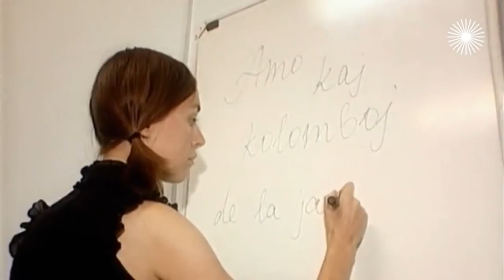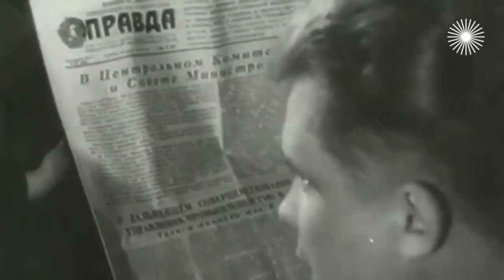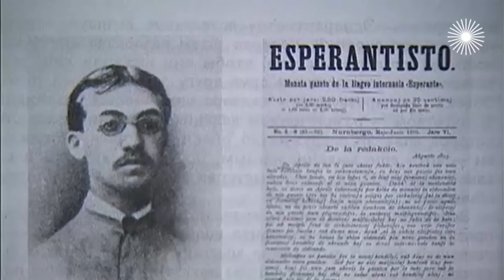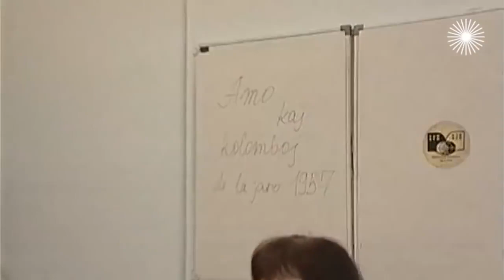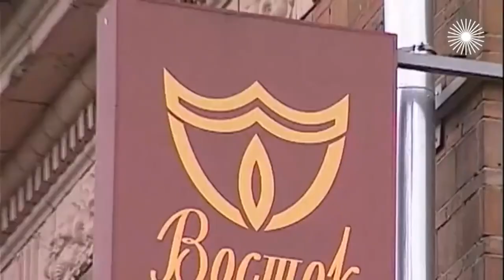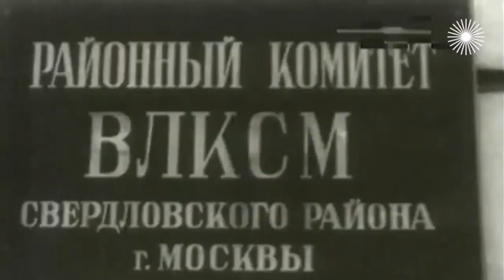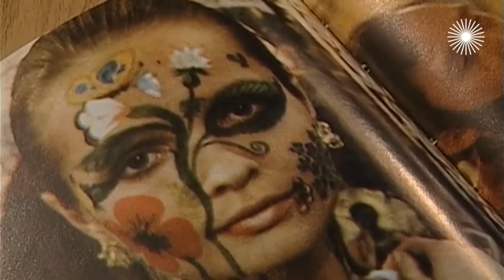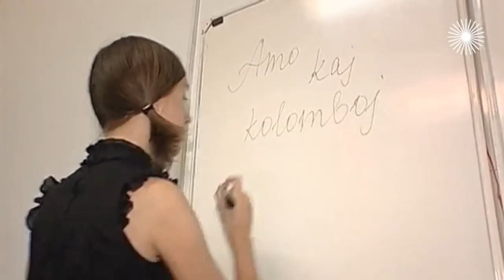Знаковое событие эпохи оттепели. Каким был Международный фестиваль молодежи и студентов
В конце лета 1957 года в Москве состоялся Международный фестиваль молодежи и студентов – событие, ставшее знаковым для эпохи оттепели и последующих лет. Очень многое – мода, джаз, многочисленные браки с иностранцами, рождение "интернациональных" детей – ворвалось в советскую жизнь именно после Московского фестиваля. Даже засилье голубей на московских улицах – оттуда, из конца пятидесятых.
Что же это было за событие, переменившее отношение к жизни у целого поколения советских людей? Как проходил фестиваль? Кто на него приехал, и кто принимал в нем участие? Какие сложности преодолевали идеологические работники, чтобы уберечь советскую молодежь от тлетворного, по их мнению, влияния западной культуры?